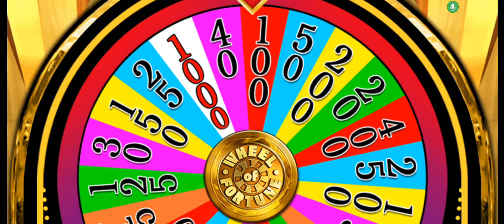June 26, 2022